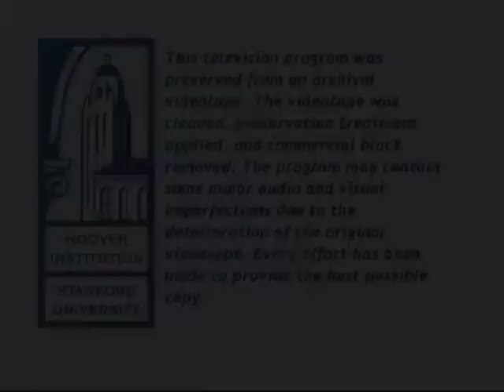Firing Line with William F. Buckley Jr.: Was Goldwater a Mistake?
Episode 081, Recorded on December 14, 1967

Guest: Mark O. Hatfield